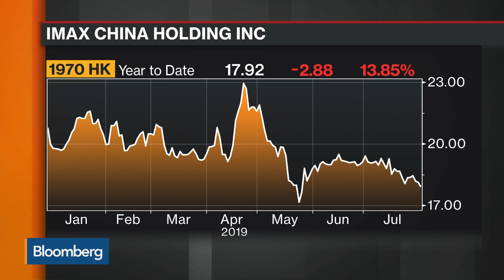IMAX China Has Taken Steps to ‘Eventicize’ Movies, Says CFO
Jul.30 -- Jim Athanasopoulos, chief financial officer and chief operating officer at IMAX China, discusses what’s driving the growth in China, first-half earnings, his expansion plans for the rest of the year, his partnership with CGV, his biggest constraints to growth on the mainland, government regulations and cash flow. He speaks exclusively on “Bloomberg Markets: China Open.”